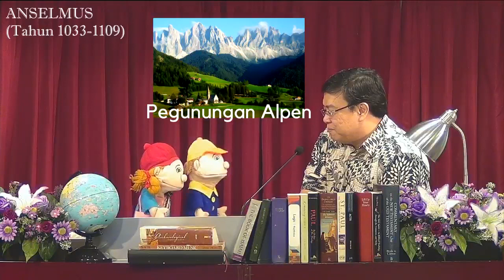Anselmus (Eps. 3) - Panggung Boneka: Seri Tokoh Sejarah Gereja - Rabu, 17 Juni 2020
Panggung Boneka
"Seri Tokoh Sejarah Gereja - Eps. 3 - Anselmus"

Kebaktian Umum Online setiap hari Minggu
KU 1 - 7:30 AM - Bahasa Mandarin
KU 2 - 9:30 AM - Bahasa Indonesia
KU 3 - 4:00 PM - Bahasa Indonesia (Siaran Ulang KU2)